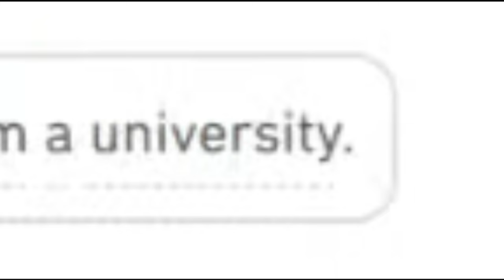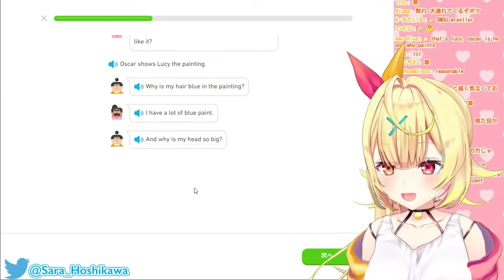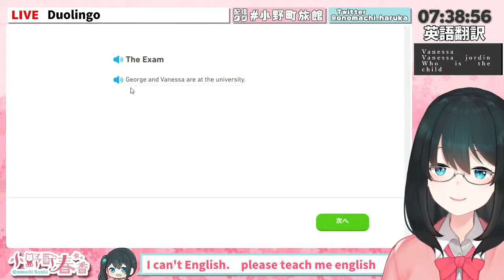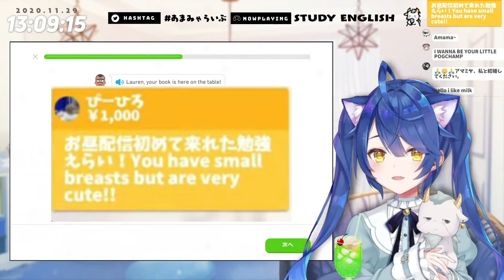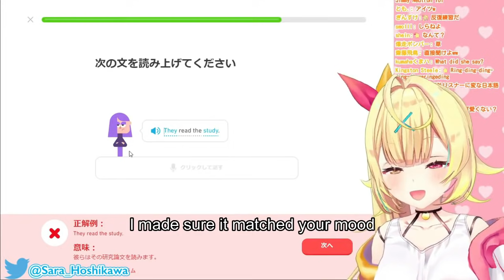VTubers and Duolingo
hello

sauce